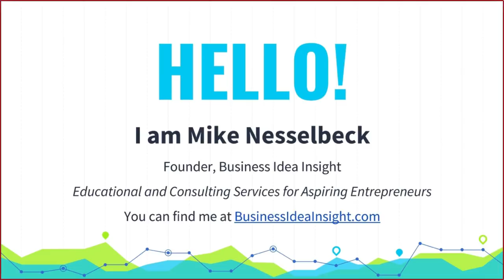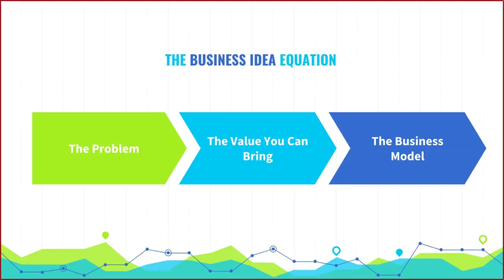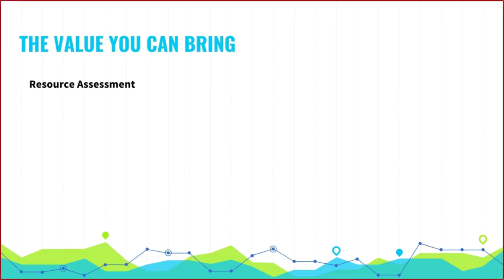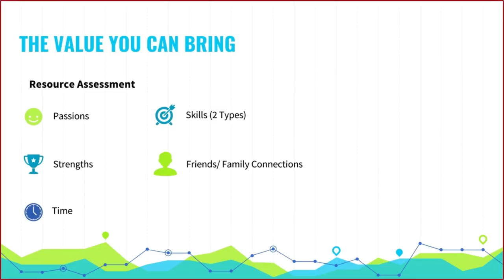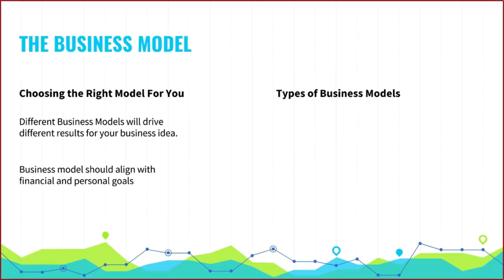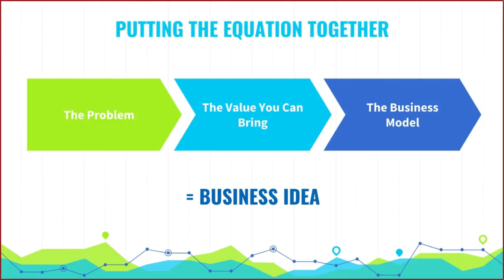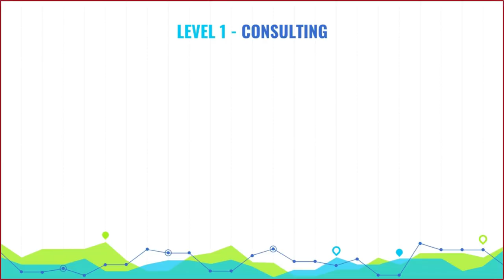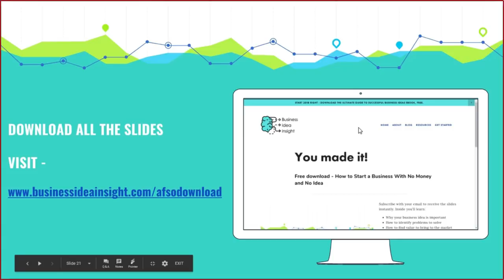Start A Business w/ No Idea & No Money Part 2. The Complete Beginners Guide.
This is the ULTIMATE, step by freaking step blueprint to how to get started becoming an entrepreneur.

Well in this video Mike Nesselbeck, founder of Business Idea Insight.com, walks us through the process of coming up with a great idea (one that will actually work) and how to get money to start it.

Part 1 (my solo venture) was all about getting your mind ready to tackle what's ahead, but here in part 2 you get the full gambit.